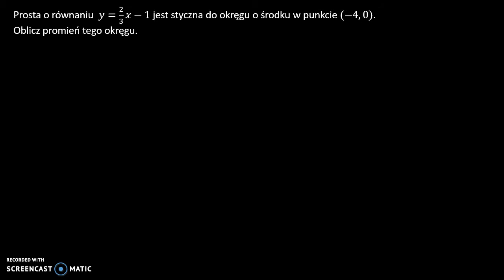Wzajemne położenie okręgu i prostej 2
Prosta o równaniu  𝑦=2/3 𝑥−1 jest styczna do okręgu o środku w punkcie (−4, 0). Oblicz promień tego okręgu.

Film powstał jako pomoc do kart pracy, które znajdują się na stronie w zakładce: MATMA: GEOMETRIA ANALITYCZNA: WZAJEMNE POŁOŻENIE OKRĘGU I PROSTEJ